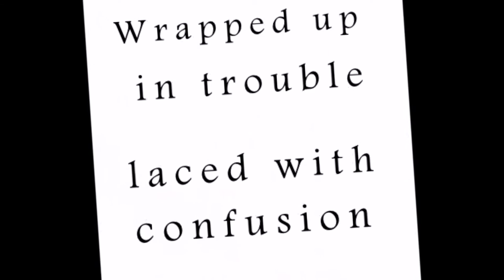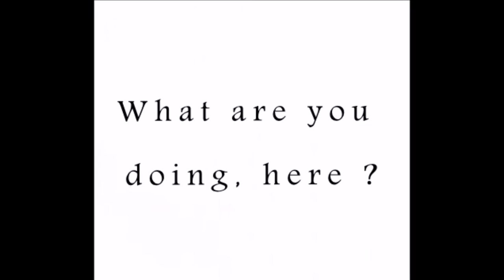Grease - Cover Elvira Ober - Musica live per eventi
Concerto del 20 giugno 2015
Grease cover live
Chitarra: Fabio Gauzzi